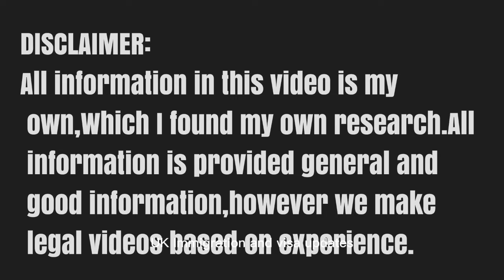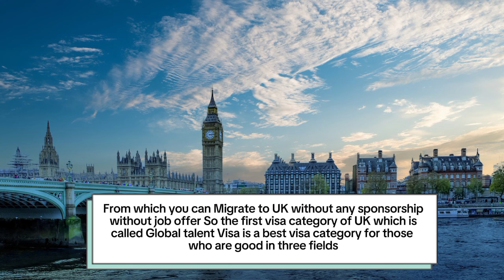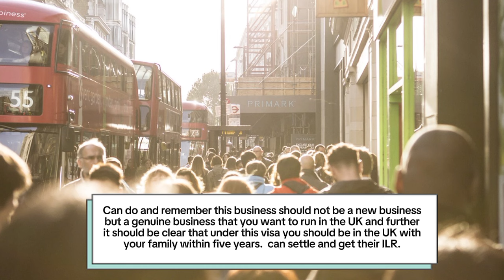New Rules Of Uk 3 Visas Good News 3 Work Visa Announced Easy ILR|Major Changes To Uk Spouse Visa